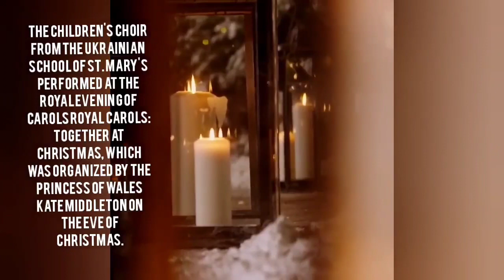Різдво в Україні під час війни/Рождество/Christmas in Ukraine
Archbishop of Constantinople Ecumenical Patriarch Bartholomew congratulated Ukrainians on Christmas and stated that there can be no justification for Russia's aggression.

Ukraine without light. Russia is a terrorist.

Merry Christmas - soldiers of Ukraine.

The children's choir from the Ukrainian school of St. Mary's performed at the royal evening of carols Royal Carols: Together At Christmas, which was organized by the Princess of Wales Kate Middleton on the eve of Christmas